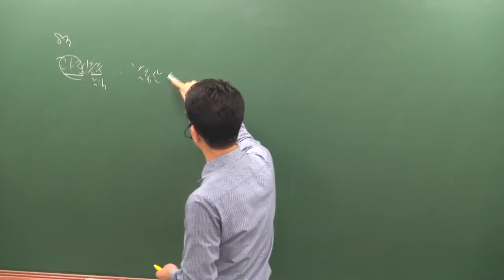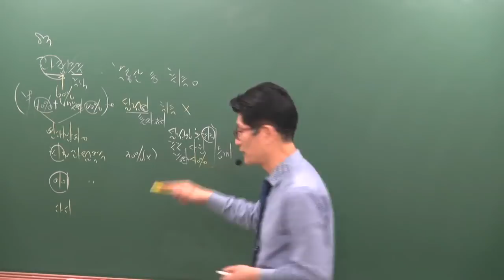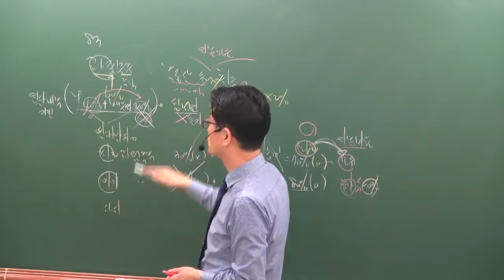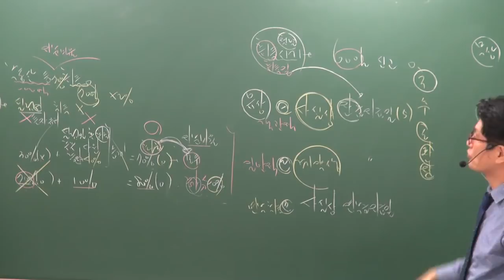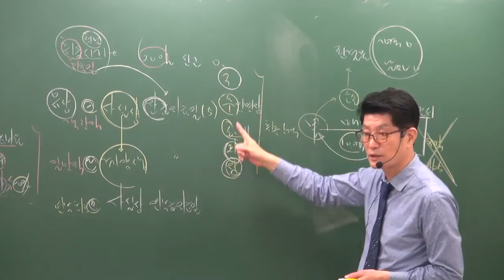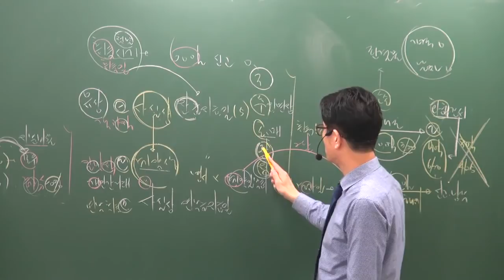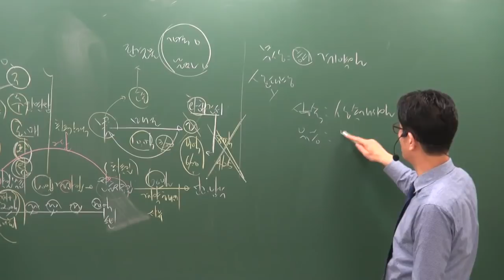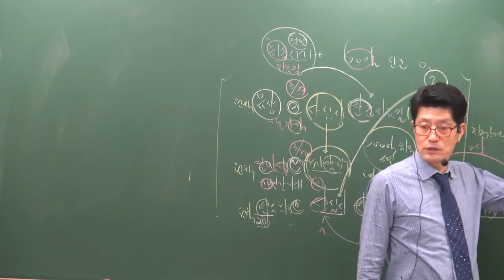[공전무] 2019년 공인중개사 부동산세법 고급이론 3-2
원,